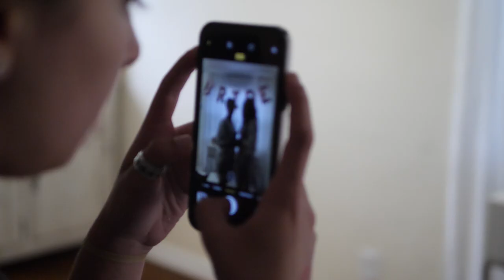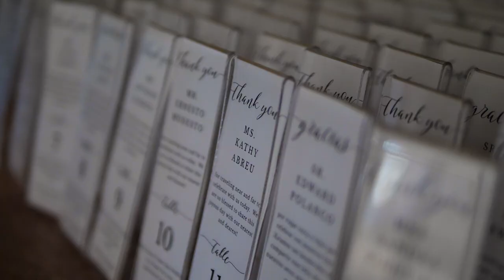NJ Wedding DJ | Wedding Photography - Damaris & Robert wedding dj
See my friends Damaris and Robert (Juan) on their wedding day. Beautiful couple here for this Dominican wedding at The Armory in Perth Amboy.

DJ | Photography/Video | Photo-booth by:
TWK Events